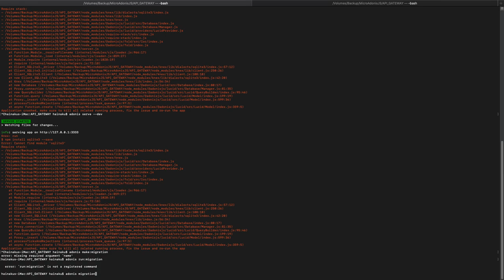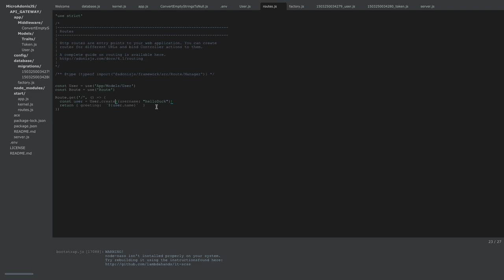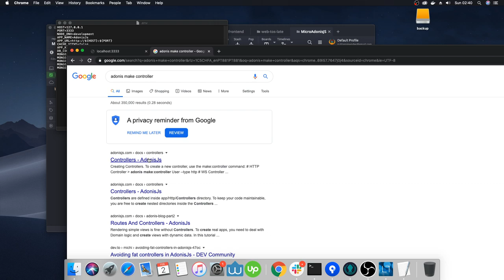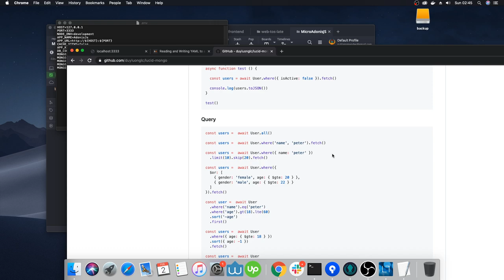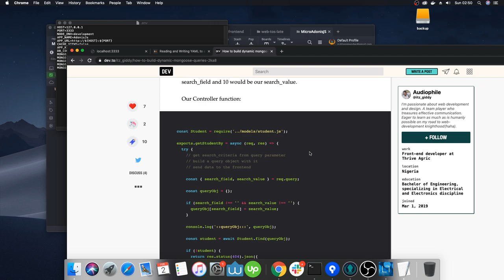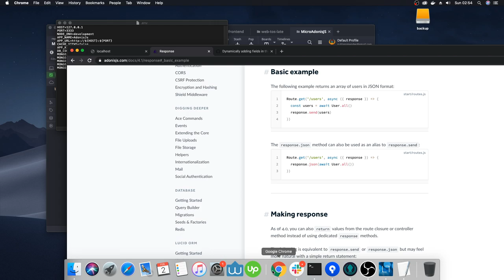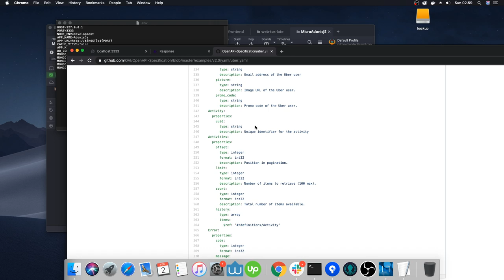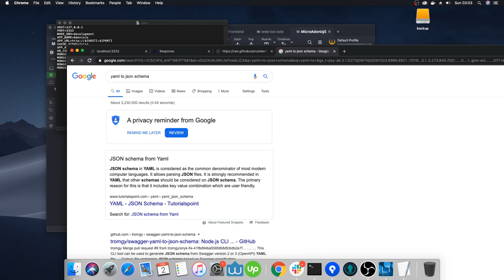Nodejs Microservice E-commerce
Mongodb AdonisJS Microservices for e-commerce boilerplate